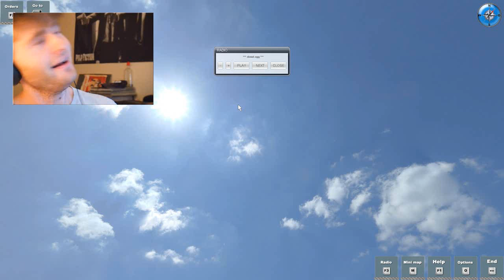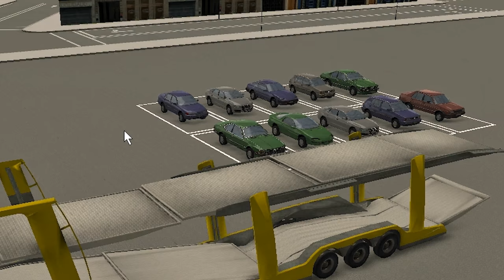FUNNIEST. GLITCHES. EVER. - Car Transporter Sim 2013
Willy's highlights from Car Transporter Simulator 2013!

► In this ep: THE FIRST TRUCK TO REACH ORBIT.

Welcome to another simulator muthafuka. BEST GAME EVER.

"A truck simulator game, where the goal is to transport cars without generating damage to the truck or its cargo..."

CAN IT BE DONE WITHOUT A CRASH?! LET'S SEEEEEEE.

LEMME KNOW YER THOUGHTS, I SEE ALL DEM COMMETZ. ♥

Car Transport Sim
Car Transporter
Glitch
Glitchiest
Space
Worst Simulator
Gameplay
Highlights
Funny
meme
Gameplay
Simulator
Worst Driver
Angry Driver
Worst Sim